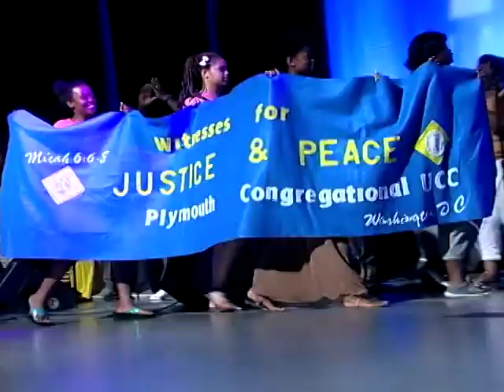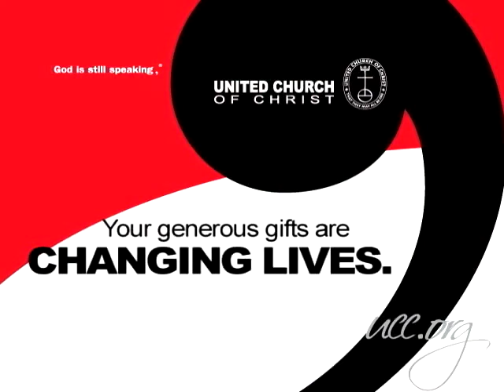Invest in the Vision of the UCC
UCC Pastor Michelle Torigian on the Strengthen the Church campaign, which is helping churches reach out to many who may not have felt welcome in Christianity before.